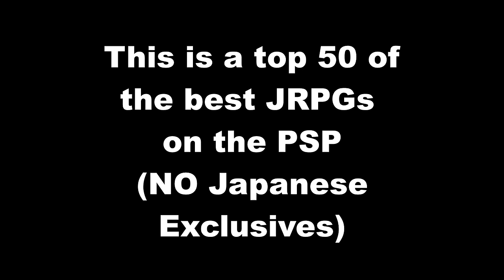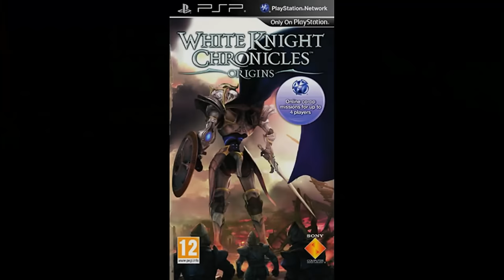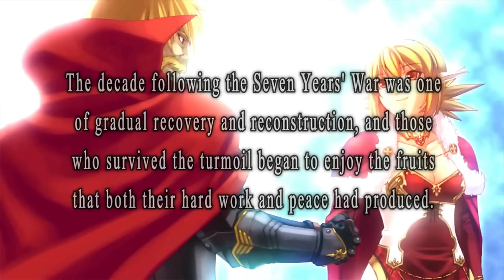Top 50 Best PSP JRPGs Ever! (Random Order)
A list in random order of the 50 best JRPGs released on the PSP. No Japanese-exclusives though.
If you want to support me and my channel, here's one way to do it
I'm an author!